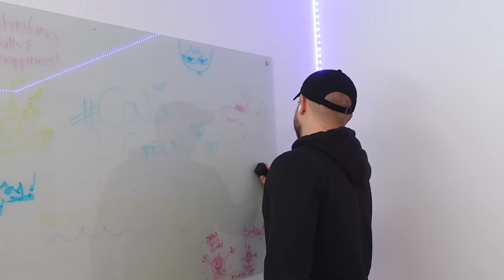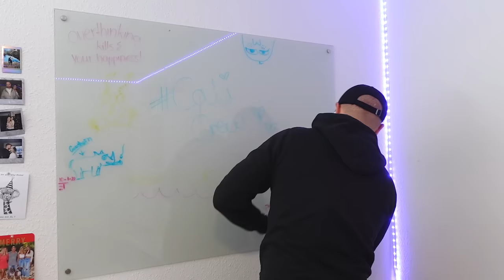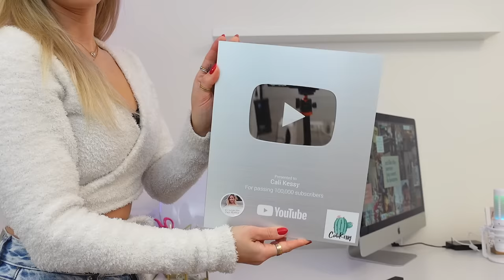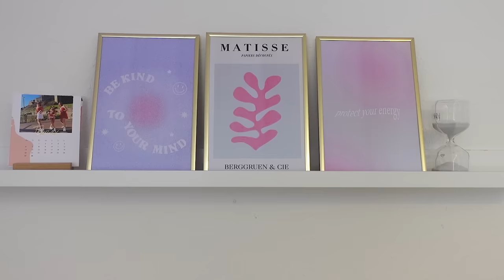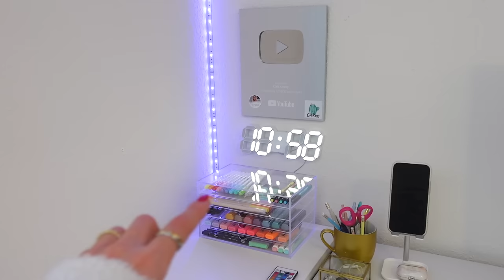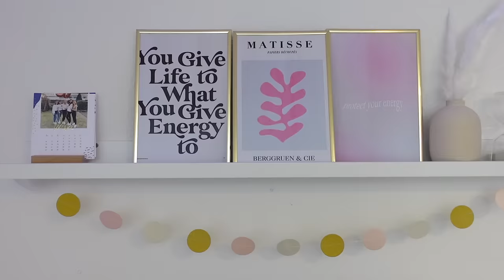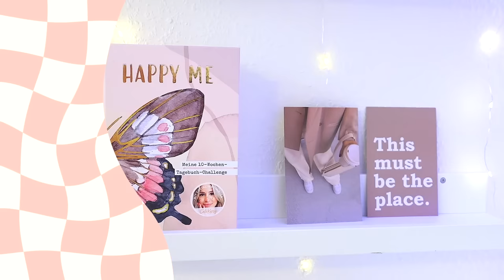EXTREME SCHREIBTISCH TRANSFORMATION 🫧 * aesthetic und motivierend * Cali Kessy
🦋 ⟡ HAPPY ME

⟡ HIER sind alle Dinge aus dem Video verlinkt

Lust auf noch mehr TRANSFORMATION Videos?